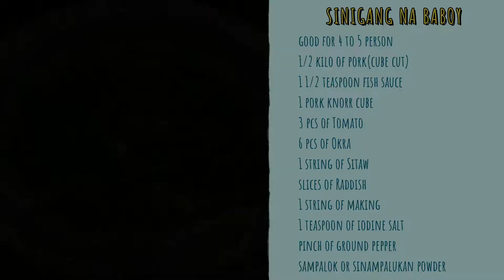SINIGANG NA BABOY SIMPLENG LUTONG BAHAY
SIMPLENG SANGKAP AT SIGURADONG MABUBUSOG KA SA SARAP...